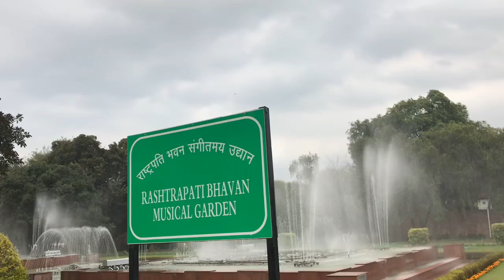Mughal Garden musical fountain|Musical garden in Rashtrapati Bhavan